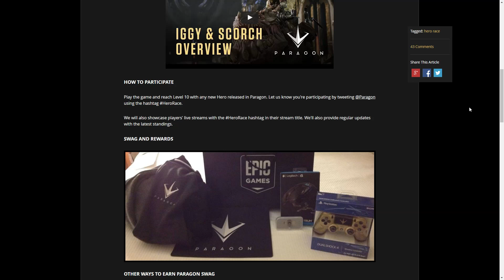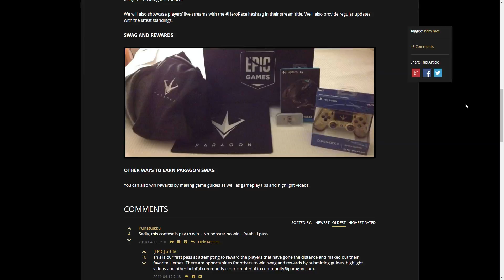Paragon Patch - Iggy & Scorch, Movement Speed, Card Chaos!?!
Cos F**k reading patch notes right?